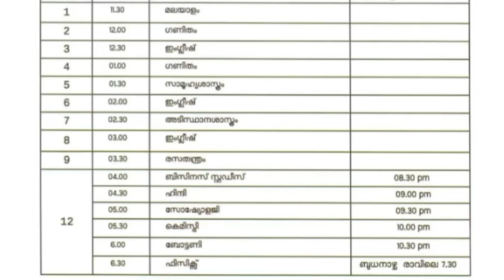Kite Victers First Bell Time Table Jan 19/Jan 19 Victers First Bell Time Table